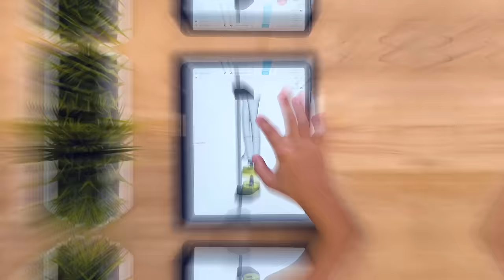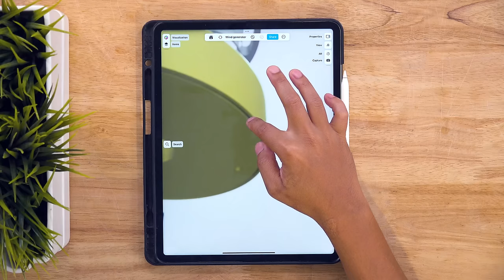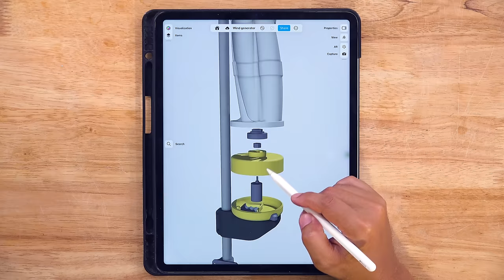Elektrik free dari angin? Saya cuba buat, free ke tak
Saya tertarik untuk jana tenaga elektrik dari angin. Nak tahu adakah relevant untuk saya guna.

Kipas jet yang saya guna tu namanya Kica Jetfan, dapat kat Shopee : ttps://